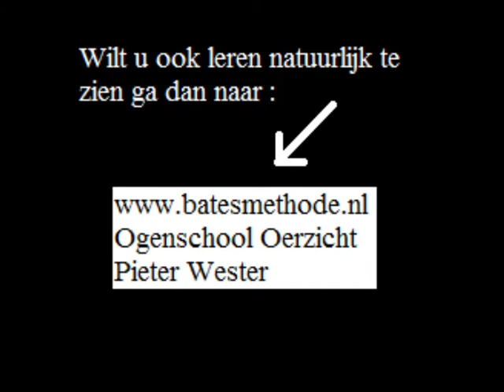Duitse Prof. Dr. Oogarts Ilse Strempel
Professor dr. Oogarts Ilse Strempel geeft haar mening over het belang van zichtleraren en de samenwerking met ziekenhuizen.

Ik denk dat de oog-scholen en zichtleraren een belangrijke rol hebben,  een rol die oogartsen niet kunnen en zullen gaan vervullen. De oogartsen hebben simpelweg niet de tijd voor deze terugkeermogelijkheid. Ogenscholen  kunnen het waarnemen bijbrengen. Het waarnemen van de wereldschool. Dit is een belangrijke opgave die alleen zichtleraren kunnen overnemen door met de mensen te gaan werken. En ook de zie-achtergronden aan te spreken. De psychologische achtergronden aanspreken, die mogelijk een rol spelen bij de zichtstoring. Naast oogziekten zijn er namelijk ook veel zicht(ver)storingen. Ik vind dan ook dat in ziekenhuizen zichtleraren actief zouden moeten zijn.